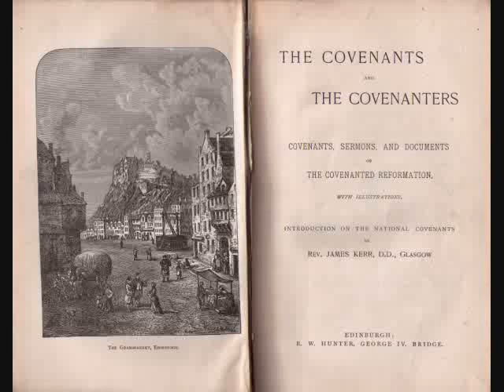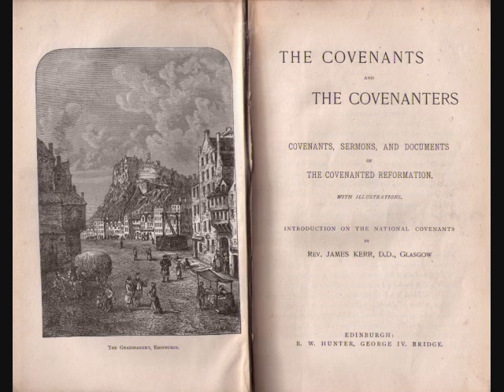Pt 29. The Covenants and The Covenanters - Scottish Church History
The Covenants and The Covenanters

Covenants, Sermons, and Documents of the Covenanted Reformation

With Illustrations.

Introduction on the National Covenants by

Rev. James Kerr, D.D., Glasgow

Edinburgh:
R.W. Hunter, George IV. Bridge.